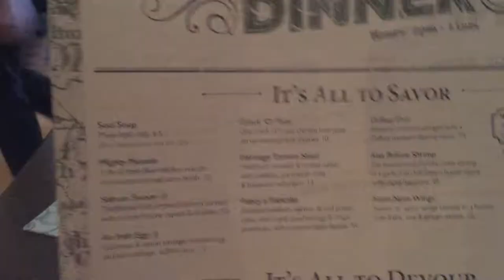Raglan Road Dinner in Disney Springs | Good Bye Disney World 😭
We headed over to Disney Springs for our last meal before leaving Disney World. The food was good and the entertainment was amazing. Our very own little tap dancer got on stage to show off her moves!